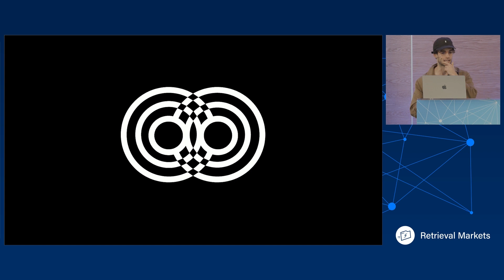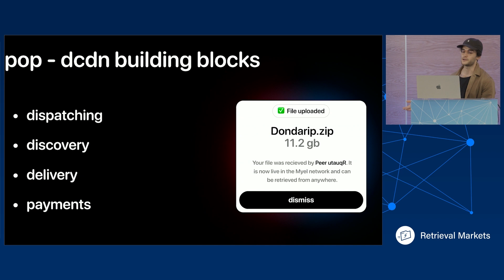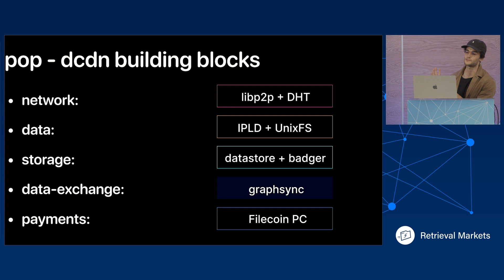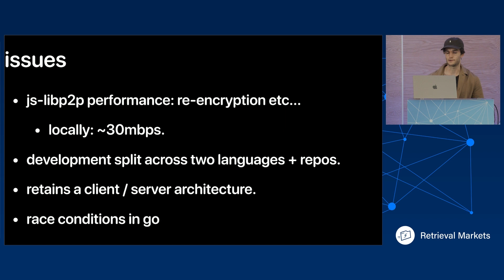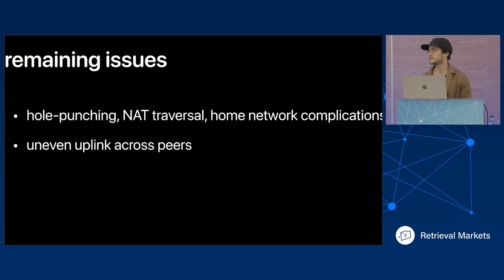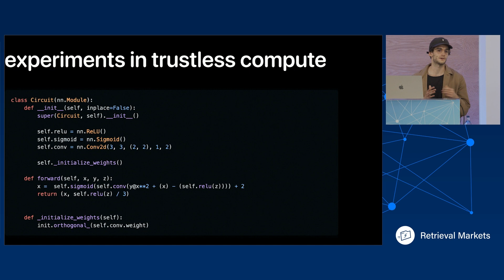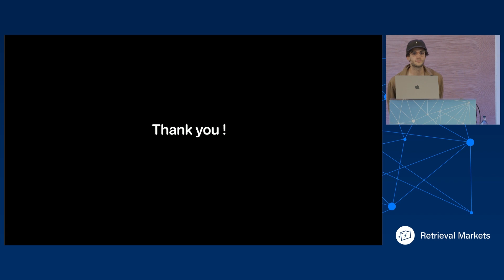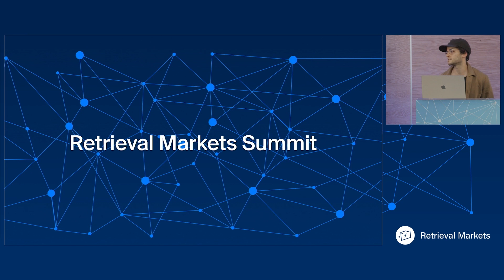Myel in 2022 - Alex Camuto